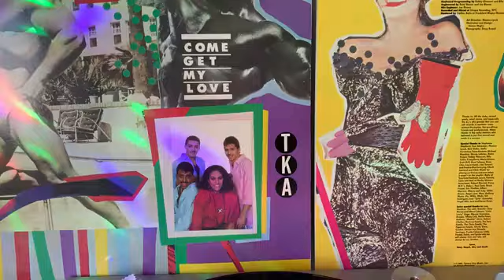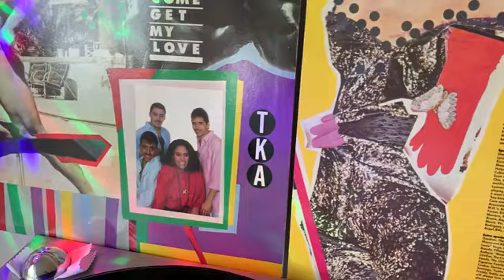TKA “ Come Get My Love “ VOCAL 6 26